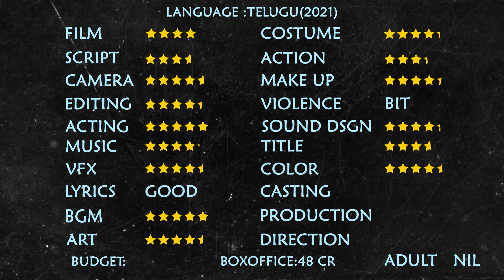Shyam Singha Roy | Nani | Sai Pallavi | Krithi Shetty | ONE MINUTE REVIEW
Centers in the theme of reincarnation, unfolding in Kolkata and Hyderabad.